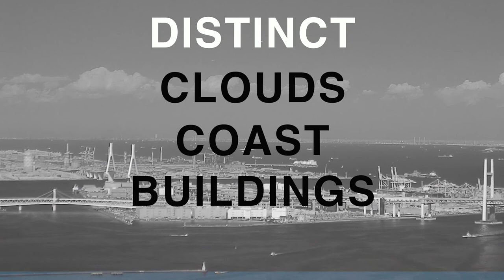True NIR Surveillance Zoom Lens Feature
This video was made for the purpose of demonstrating the NIR zoom lens' capabilities.

VS Technology is a optical lens designer, developer and manufacturer of machine vision as well as security & surveillance lenses.